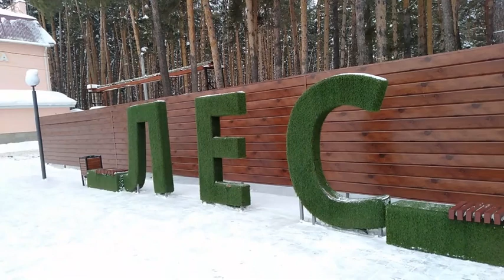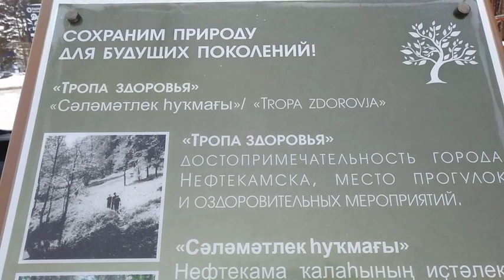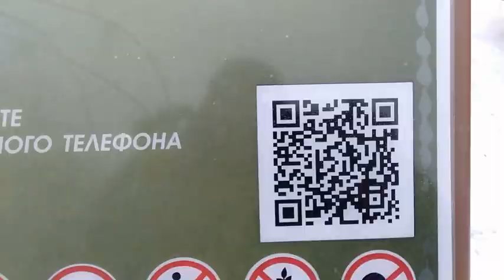НЕФТЕКАМСК ПРОГУЛКИ/РЕЛАКС: ЗВОНКИЕ ГОЛОСА ПТИЦ В ЛЕСУ/БОЛЬШОЕ СЛОВО ЛЕС НА ВХОДЕ В ЛЕС!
Видео о прогулках по тропе здоровья, по лесу в городе Нефтекамске, Башкирия, голоса птиц в лесу слушал бы и слушал, это релакс!